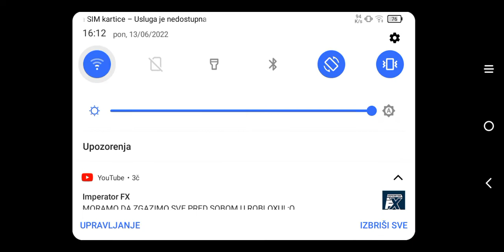Strašna demonska beba. Beba u žutom